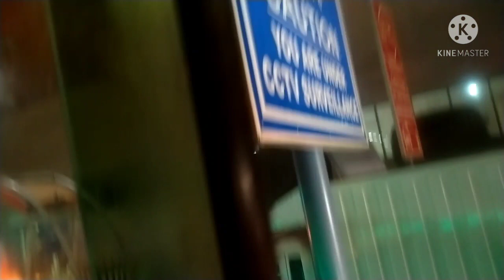My First Vlog | Delhi to Etawah Journey and Village life vlogs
Delhi to etawah by bus ist vlog (vlog 1)

HELLO DOSTO
Ye Mera pehla video Ka phela Vlog hai
aasha karta hu apko aacha lagega
Is Vlog ko mene Delhi se shoot kiya hai bus me beth kar ...mene har chiz ko dikhaya hai ..jab aap video dekhoge tab bahot maza aayeg .is vlog me Mene Gao ka mahol ko dikhane ki kosis kiya hainm ...bahot Mahnat kiya hai...

Bahot maza aane vaal hai jab aap video dekhoge toh aapko pata chalega ki Gao Me Kitna maza aaata hai .